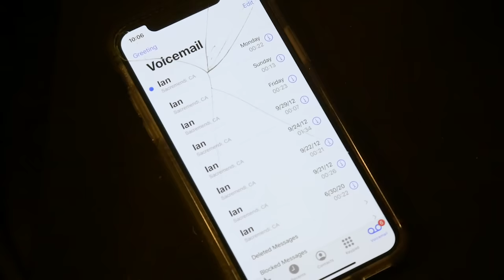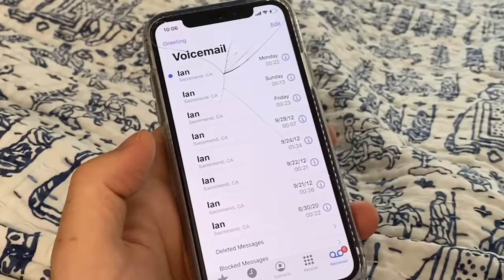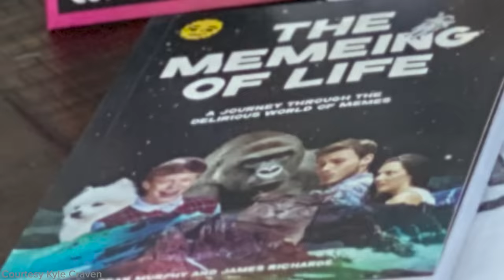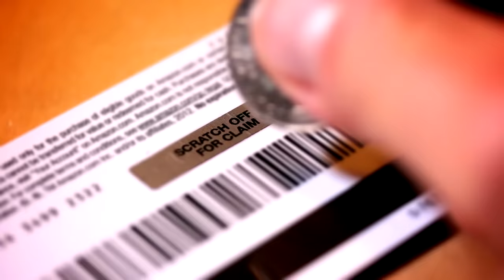I Accidentally Became A Meme: Bad Luck Brian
When Kyle Craven took his junior year yearbook picture, he had no idea that the resulting photo would change his life forever. Find out how it happened! Follow Kyle's instagram

MUSIC

STILLS
Walmart Launches Walmart Plus Delivery Service
Smartphone mockup. Hand holding black phone white screen. Isolated on white background. Mobile phone frameless design concept.
oatawa/Getty Images
Empty Classroom
onurdongel/Getty Images
Schools closed empty hallway
WoodysPhotos/Getty Images
Assortment of fresh organic fruits and vegetables in rainbow colors
AlexRaths/Getty Images
Blank polaroid photo frame with soft shadows isolated on white paper background as template for graphic designers presentations, portfolios etc.
SoulArt/Getty Images
Hand holding photocard on white
Marat Musabirov/Getty Images
Black t-shirt on a young man isolated on white background. Front and back view.
fongfong2/Getty Images
A beautiful artificial lawn in the front yard with nice flowers and shrubs surrounding it
Chris Babcock/Getty Images
Female Videographer in backside are shooing and recording video in Wedding Event.
surachetsh/Getty Images
CHINA-GAMES-ELECTRONICS
PETER PARKS/Getty Images
CHINA-GAMES-ELECTRONICS
PETER PARKS/Getty Images
Muscle car on Beach
nycshooter/Getty Images
Student aiming paper plane at teacher writing on blackboard
JBryson/Getty Images

Footage provided by VideoBlocks
Be careful. Strict and serious blond woman in business suit warning, making admonishing hand gesture, bossy lady scolding
Khosrork/Getty Images
Young attractive blue-eyed man looking at camera, pursing his lips and shaking his head disapprovingly outdoors, slow motion
Tatiana Domarieva/Getty Images
Handsome African American man showing various emotions
KAMPUS/Getty Images
tablecloth, picnic gingham is pan camera movement. Close up macro shot checkered claret red fabric cloth background.
Serkan Uzunyol/Getty Images
Students having fun in high school class
Wavebreakmedia/Getty Images
Hey you! Glad happy girl with brown hair in pullover smiling excitedly and pointing to camera
Khosrork/Getty Images
Handsome guy comfort, encourage his best friend by touching shoulder. Attractive handsome man lost his money during travel in a city, he get upset, boring. His friend tell him we will fix problem
Love portrait and love the world/Getty Images
hand fill out lottery ticket. cross out lucky numbers on play slip
ronstik/Getty Images
Working Young Man pointing Finger at Camera
yourstockbank/Getty Images
Moving financial chart with downtrend line candlestick graph and numbers in stock market on black color monitor
champc/Getty Images
Bingo machine3
Stefan Kutsarov/Getty Images
Technology Network Data Connection Network Marketing and Cyber Security Concept. Earth element furnished by Nasa
kanawatvector/Getty Images
Frame by frame hand drawn arrow animation
ioanmasay/Getty Images
A family is watching a TV and celebrating some joyful moment
haizon/Getty Images
Young handsome teenage boy pointing to camera
Ranta Images/Getty Images
Interior of a bright, clean thrift shop
happyframe/Getty Images
A pinata in the form of horses hanging on the rope
SHYrix/Getty Images
Portrait of Positive Afro-American Man Pointing at Camera in Office
RollingCamera/Getty Images
Falling cuts of plenty colorful vegetables, slow motion
3sbworld/Getty Images
4K Time lapse of People using the escalators and lift and Shop in Shopping Mall
pigphoto/Getty Images
people in an office are discussing a conditions of contract, holding papers in hands, looking and reading
Kustvideo/Getty Images
Falling green matrix code
studiodav/Getty Images
College student walking with bicycle
viafilms/Getty Images